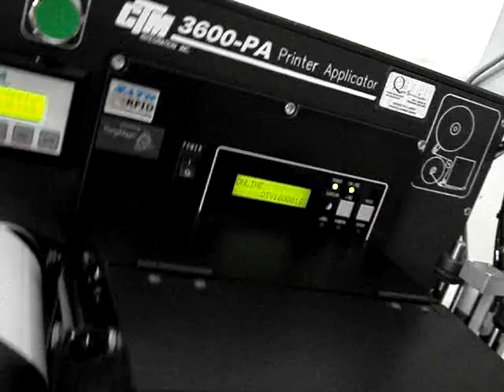Case Labeling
Print and Apply label applicator.
Quest Service Labs offers a full line of sales and service. No job is too small.